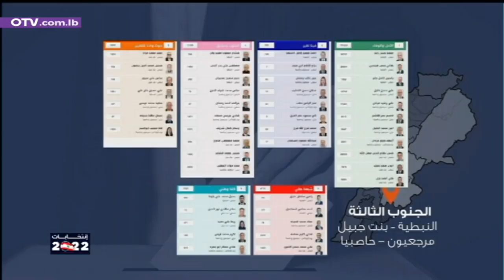أخبار الظهيرة - الجمعة 25 شباط 2022 مع غريس مخايل